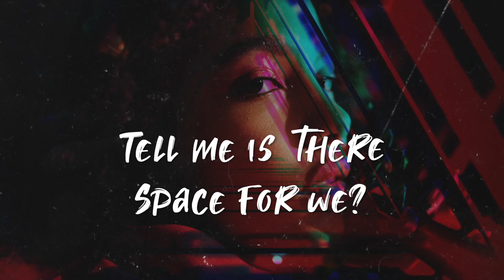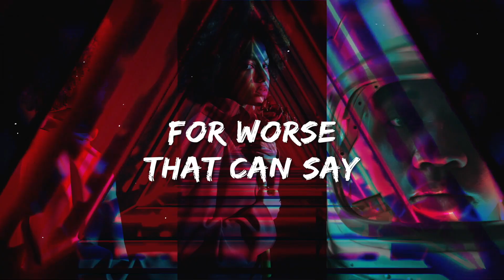Mack H.D, Marcos Ferrari, Oga Silachi - Isolated (Marcos Ferrari Remix) (Official Lyric Video)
This is the official lyric video of the isolated Remix